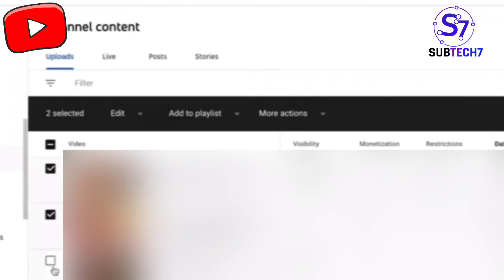YouTube 3 New Update 🔥 shorts video copy | 60 second shorts earing ? youtube 3 new good update ?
About this video -: YouTube 3 New Update 🔥 shorts video copy | 60 second shorts earing ? youtube 3 new good update ?

Instagram link 👉 subham Singh 23

🔺My Gears
⭕Boya by M1  :BOYA By-m1 3.5mm Electret Condenser Microphone with 1/4" Adapter for Smartphones, Dslr, Camcorders Microphone
⭕Trypod : BUY SURETY Tripod 3388 Premium Quality Adjustable Aluminum Professional Foldable Heavy Duty Sho Tripod
⭕Little trypod :Tygot T - 3110M Tripod
⭕My phone : OPPO A9 2020 (Marine Green, 128 GB)

👉So Guy's I Hope You Enjoyed This Video👈

So Plz,

💥Subtech7💥

youtube3newupdate16/06/2021
youtube3newupdate17/06/2021
youtube3newupdate18/06/2021
youtube3newupdate19/06/2021
youtube3newupdate20/06/2021